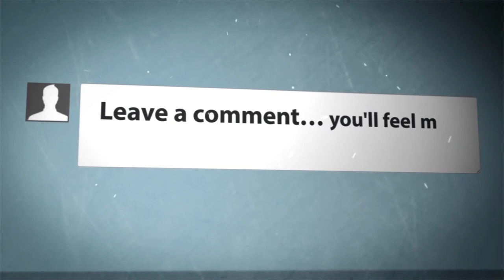Ollie vs Sphero - Pool Game Rematch!!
Hello, I'm Jacob Battersby, also known as TheBattersby and in this video Ollie and Sphero will be battling it out in another final game of Pool!! Basically my dad decided to take the table to the tip so I had to film one last thing on it before it went!!!

Links:
Comparison Video:

Song:
Do What You Wanna Do: